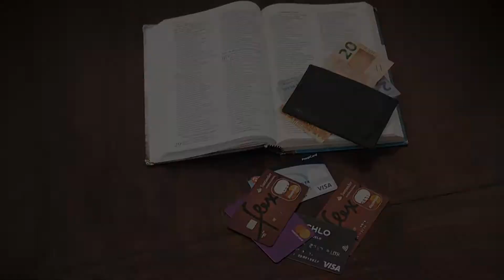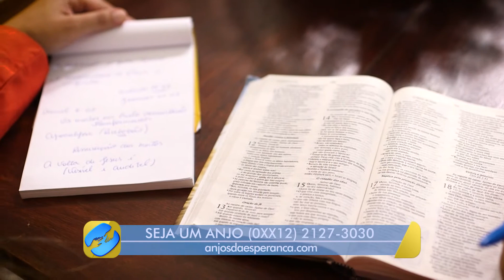[TESTEMUNHO] Aquele que ela acreditava que Deus queria barganhar com ela - Tamires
Tamires, como muitos brasileiros, acreditava na teoria da prosperidade e por muitas vezes se frustrou com Deus ao não receber as “bênçãos” que pedia. Mas Deus em sua infinita sabedoria, mostrou através de um canal de televisão o que ele desejava para Tamires.